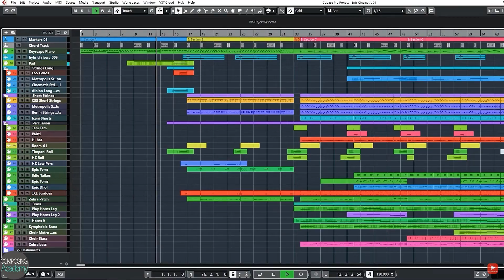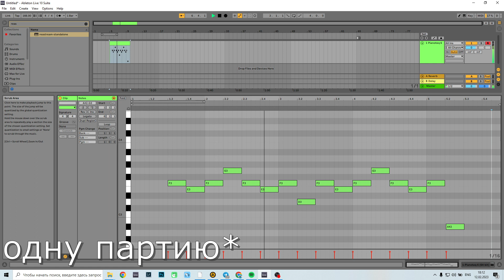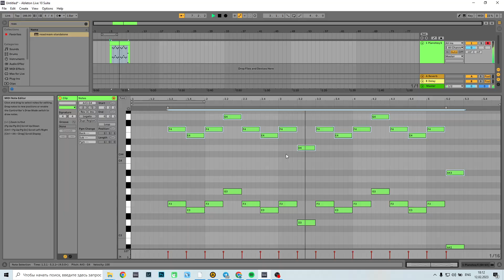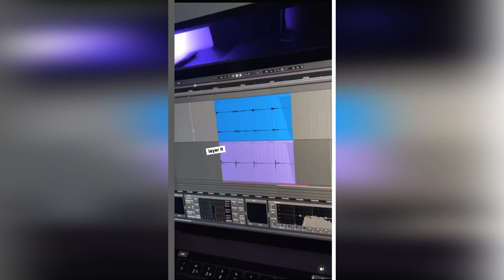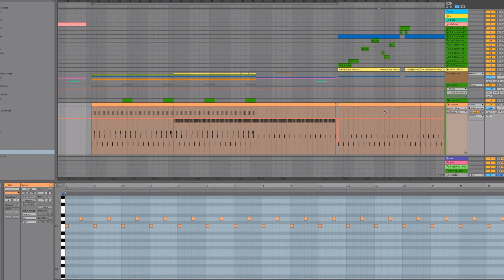КАК СДЕЛАТЬ ТВОЙ ТРЕК ИНТЕРЕСНЫМ И ДИНАМИЧНЫМ. АРАНЖИРОВКА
В этом видео я расскажу об основных инструментах и приёмах аранжировки, которые сделают ваш трек более интересным и динамичным!